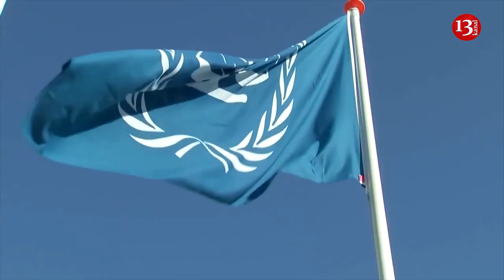Putin's spokesman: Armenia's ratification of Rome Statute is hostility towards us